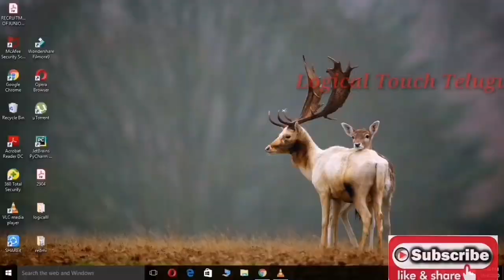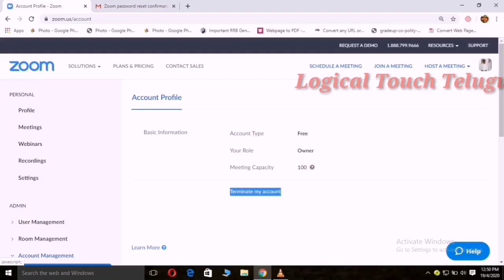How to delete Zoom Account Permanently in Telugu // Logical Touch Telugu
In these days, Zoom app is very famous, but this app contains some defects that's way going to delete the Zoom account permanently. In this video, I am going to show u How to delete Zoom account permanently in Telugu